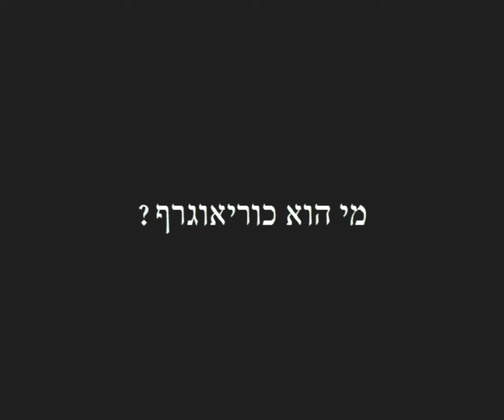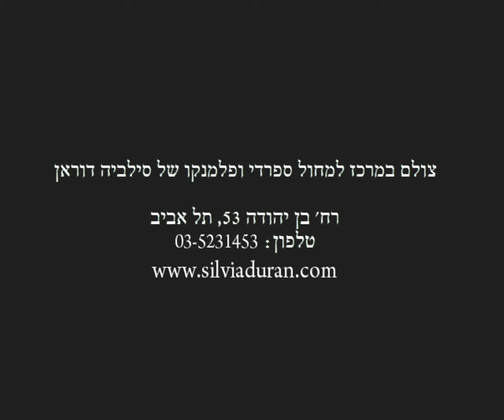מי הוא כוריאוגרף - חלק 3 מתוך השיחה עם המאסטרה סילביה דוראן